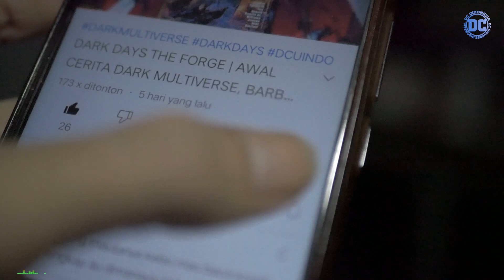SUPERMAN VOL. 4 #18 : SUPERMAN REBORN 1, JON KENT JADI TUMBAL DARI SAKIT HATINYA CLARK KENT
Setelah mengakhiri cerita diedisi sebelumnya, saatnya kita memasuki edisi yang selanjutnya yang akan kita bahas pada video kali ini. Dengan arc cerita Superman Reborn. Sebuah crossover komik DC dari 2 terbitan serial Superman Vol. 4 dengan Action Comics.
Dengan masing masing 2 isu cerita yang dilibatkan, yang akan mengungkapkan siapa sebenarnya sosok Clark Kent yang bekerja di Daily Planet selama era DC Rebirth ini.
Inilah cerita pertama dari Superman Reborn, pada serial cerita komik Superman Vol. 4, semoga kalian menyukai cerita yang mantap ini. Yeaahh.